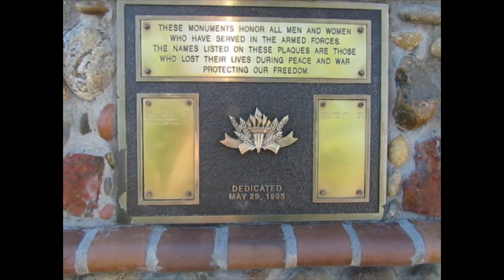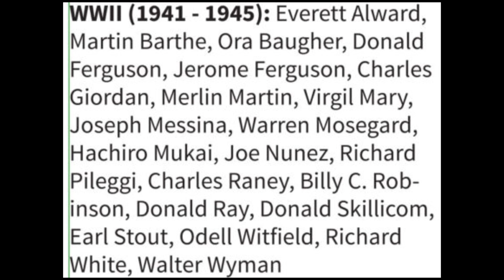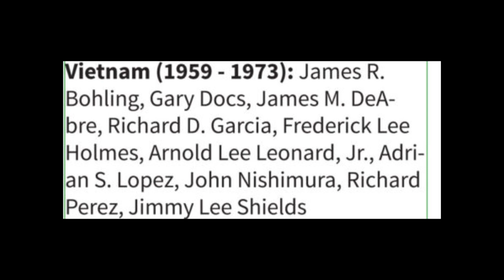2020 Memorial Day Morgan Hill -- Let Us Honor Those Who Gave All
2020 Memorial Day Morgan Hill -- Let Us Honor Those Who Gave All
"Taps" by Steve Johnson
Organized by Eddie Bowers